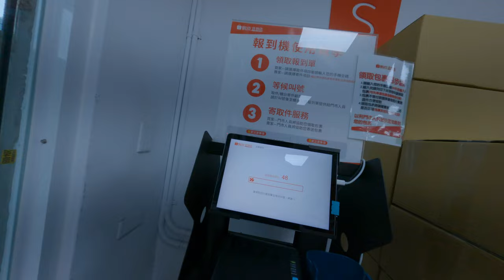去蝦皮訂購電視評論清明真的是超級幻樂蝦皮取貨生活日常用電話號碼輸入取件超級方便簽名很麻煩但是就是病亂清匯率期貨市場台北台灣人物流蝦皮新加坡開心商業模式大家都開起來取貨不知道要帶家人又買了什麼東西